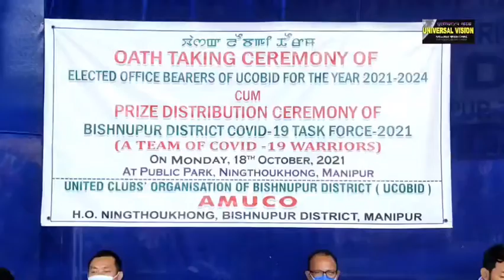Raw video of Oath taking ceremony of UCOBID office bearers, at Ningthoukhong, 18/10/2021